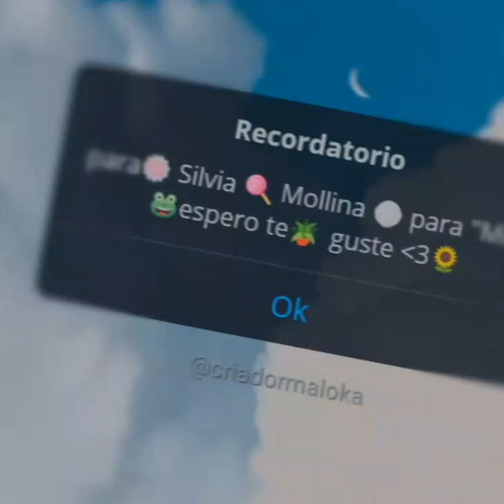🐸para Mía silvia Mollina :D 🐸